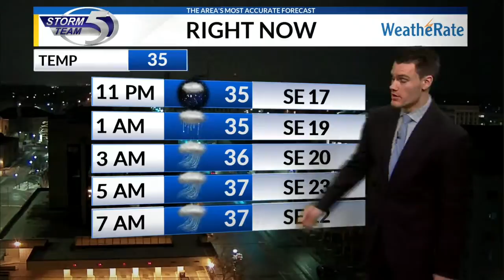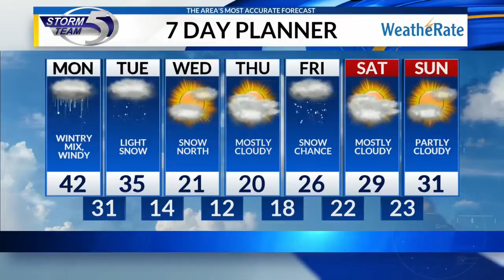Sunday Evening Forecast 1-6